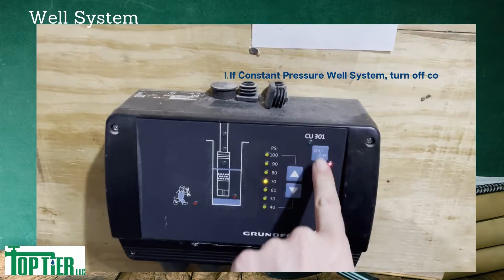Well System - How to Shut Off the Water to Your House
Are you on a well system?  Do you know how to turn off the water to your house in case of an issue?  Check out this video to learn how and save yourself frantic moments trying to figure it out in case of an emergency.